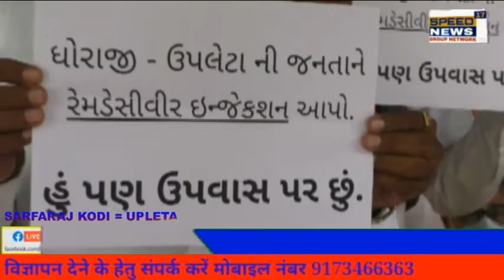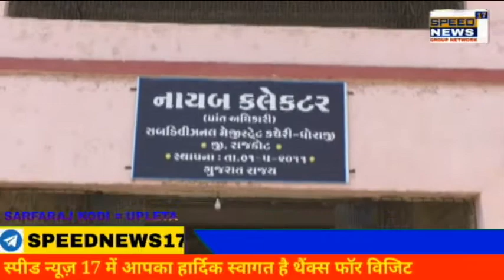UPLETA ના ધારાસભ્ય લલિત વસોયા રેમડેસીવિરનો જથ્થો ઓછો આપવા મામલે કલેકટર કચેરી સામે ધરણા પર બેસે એ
ધોરાજી - ઉપલેટાના ધારાસભ્ય લલિત વસોયા રેમડેસીવિરનો જથ્થો ઓછો આપવા મામલે કલેકટર કચેરી સામે ધરણા પર બેસે એ પહેલા અટકાયત કરાઈ.

રાજકોટ જિલ્લાના ધોરાજી - ઉપલેટાના ધારાસભ્ય લલિત વસોયા આજે ધોરાજી ડેપ્યુટી કલેકટરની ઓફિસ સામે આમરણાંત ઉપવાસ ઉપર બેસે તે પહેલાજ ધોરાજી પોલીસ દ્વારા તેની અટકાયત કરવામાં આવી હતી. ધારાસભ્ય લલિત વસોયાએ સરકાર ઉપર પ્રહાર કર્યા હતા કે ધોરાજી- ઉપલેટા અને આસપાસના લોકોને સરકાર દ્વારા કોરોનાની દવાનો પૂરતો જથ્થો આપવામાં આવતો નથી. ધોરાજી સરકારી હોસ્પિટલમાં 1100 રેમડીસીવીર ઈન્જેકશનની જરૂરિયાત સામે માત્ર 66 જ ઈન્જેકશન આપવા આવે છે જયારે અહીંની કોવિડ હોસ્પિટલમાં કોરોનાના દર્દી માટે વેન્ટિલેટર અને ઓક્સીજનની પણ અછત છે જેને લઈને વસોયા ગુસ્સે ભરાયા હતા અને સરકાર ઉપર આક્ષેપ કર્યા હતા કે સરકાર ધોરાજી અને ઉપલેટા પ્રત્યે ઓરમાયું વર્તન કરે છે માટે તેઓ જ્યાં સુધી ધોરાજી અને ઉપલેટાની કોરોનાની દવા અને ઈન્જેકશનની જરૂરિયાત પૂરી ન થાય ત્યાં સુધી આમરણાંત ઉપવાસની ચીમકી આપી હતી અને આજે તેઓ ધોરાજી ડેપ્યુટી કલેકટરની ઓફિસ સામે ઉપવાસ ઉપર બેસે તે પહેલાં જ તેની અટકાયત કરવા માં આવી હતી.